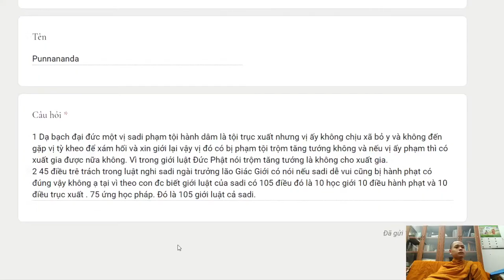239. Sadi dễ duôi bị hành phạt có đúng không?